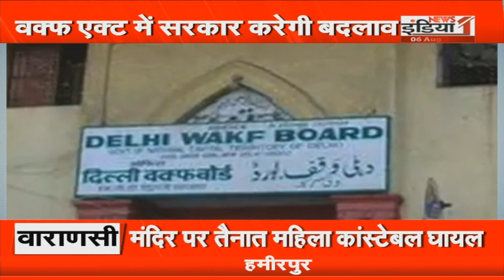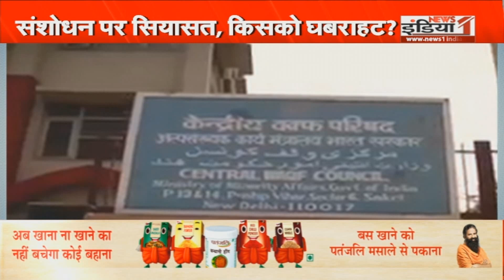Waqf Board Act में Modi सरकार करेगी बदलाव, क्यों भड़क गए मौलाना!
Waqf Board Act में Modi Government करेगी बदलाव, क्यों भड़क गऐ मौलाना! | Waqf Board Act

Airtel - 350,
Netvision - 219,
RCN - 403,
UCN-223
Alisha Digital- 285
HDS- 127

We are also available on:
MX Player
JIO TV